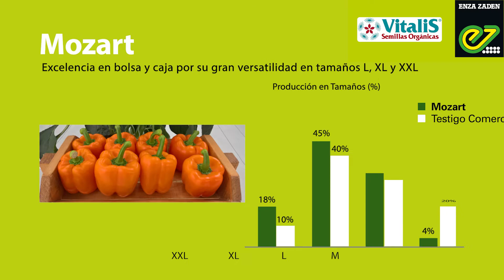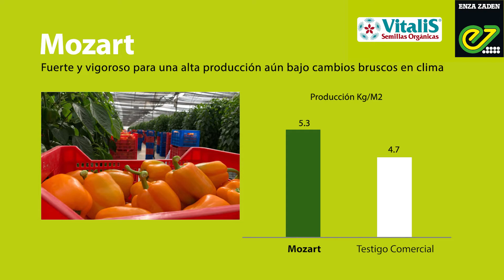Pimiento Mozart - Horti Fresh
HORTI FRESH nos cuenta su experiencia con la variedad de PIMIENTO naranja MOZART "Nuestra experiencia con MOZART es muy muy buena, es una variedad muy productiva y que te saca adelante durante cualquier etapa difícil de la temporada. Nos gusta su fortaleza, porte de planta, tamaños, consistencia, color y ciclo largo.

Gracias a HORTI FRESH por su confianza y los invitamos a celebrar juntos nuestro tradicional Demo-Day en Culiacán, Sinaloa.